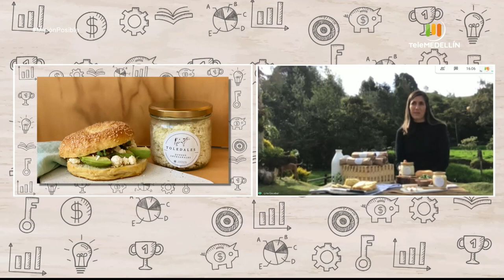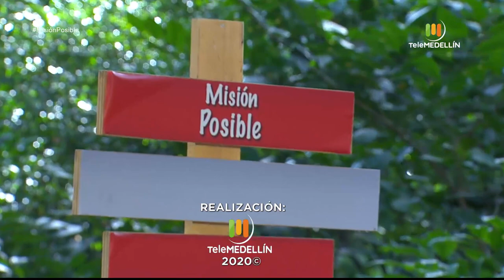Hummus Nana y Productos Toledales [Misión posible] Telemedellín